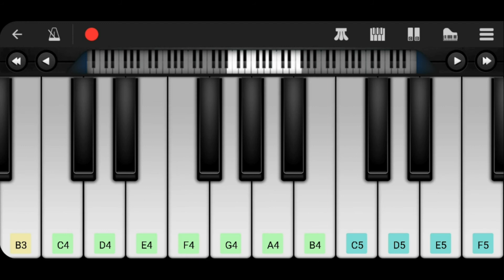Pak Sarzmeen Shadbaad | Pakistan National Anthem | 14 August 2020 | Piano Tutorial | Melodious Zahid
Pakistan National Anthem Its a Tribute to Pakistan on occasion of 14 August Pakistan Independence Day

Piano Notes:-
Pak Sarzamin ShadBaad
C4 F4 F4# G4# A4# F4# G4#
Kishware Haseen ShadBaad
C5# C5# G4# G4# A4# F4# F4 F4# D4#
Tu Nishane Azme Aalishan Arze Pakistan
F4 F4# D4# F4 G4# A4# C5 C5# C5 A4# G4# F4# F4
Markaze Yaqin Shadbaad
G4# G4# F4# F4 F4# F4 D4# C4#

Pak Sarzamin ka Nizam
C4# D4# F4# E4 D4# C4 C4#
Quwate Akhuwati Awam
D4# E4 F4# G4# A4# C5 C5#
Qaum, Mulk, Saltanat
F4# G4# C5 C5 C5#
Painda ta Binda Baad
D5# E5 D5# C5# D5# C5 C5#
Shadbaad Manzele Muraad
G4# F4# F4 F4# F4# F4 D4 C4

Parchame Sitarao Hilaal
Rahbare Tarraqio ka Maal
C5# C5# G4# G4# A4# A4# F4# F4 F4# D4#
Tarjumane Mazishane Haal Jane Istaqbal

Thanks.